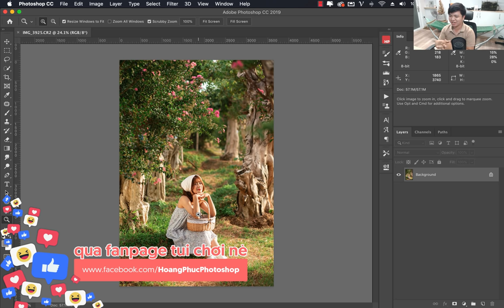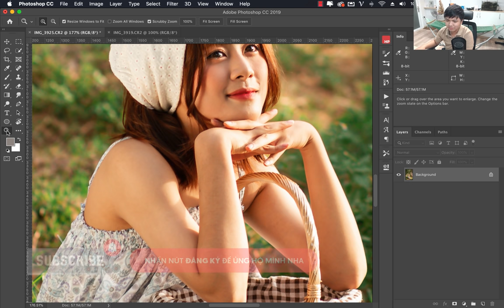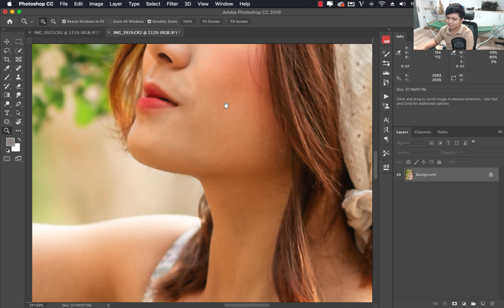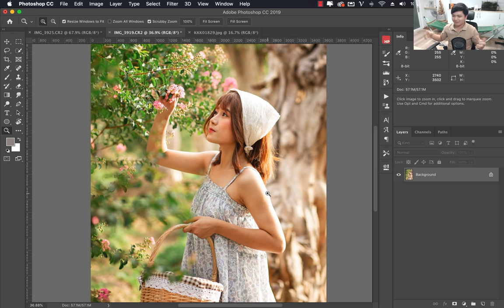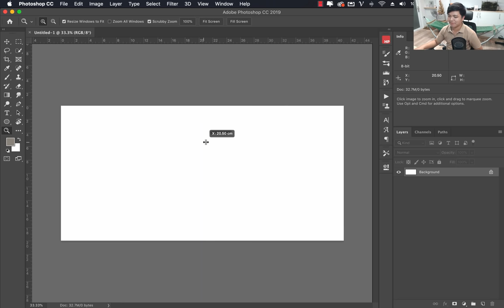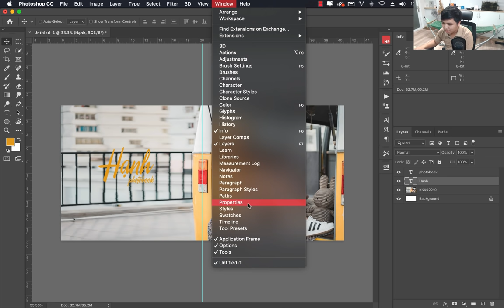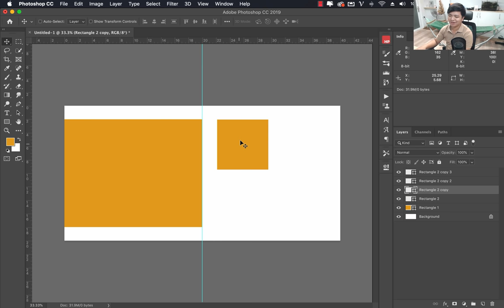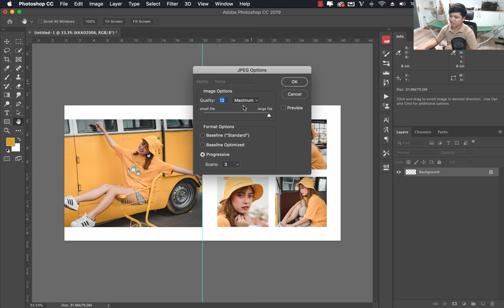Tự học Photoshop Cấp Tốc - BÀI 2 - Cách chỉnh da, bóp mặt và dàn trang Photobook